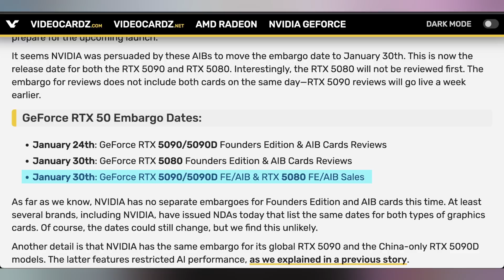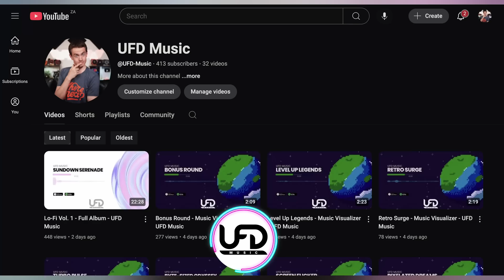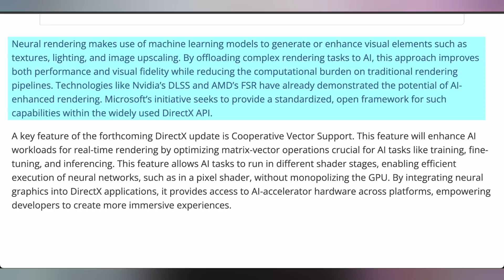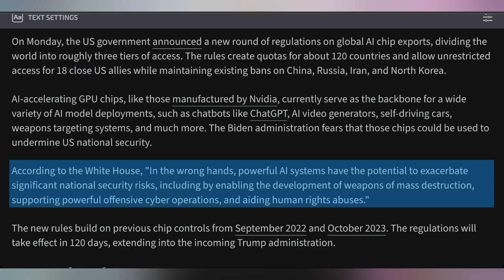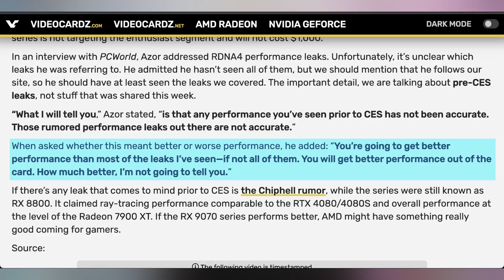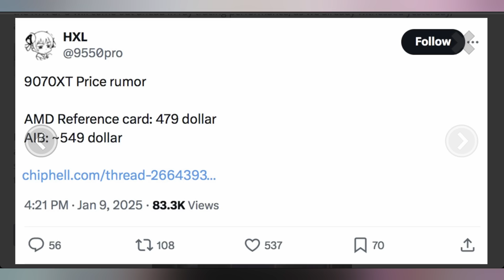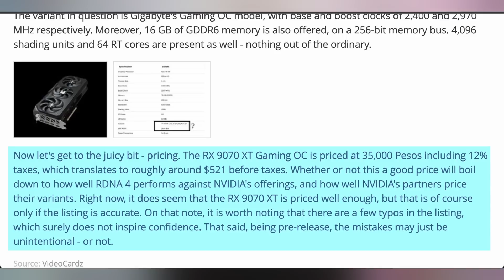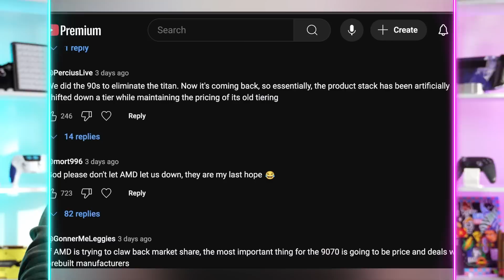AMD's New GPU Keeps Looking Better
0:00 - Intro
00:36 - RTX 50-Series Review Date
02:11 - Sponsor
03:18 - Arc B570 Benchmarks
04:45 - Microsoft Gets Neural Rendering
05:17 - UFD Deals
06:12 - US AI Export Restrictions
07:54 - RX 9070 XT Is Great, Allegedly
12:26 - Comment Response

Presenter: Brett Sticklemonster
Videographer: Brett Sticklemonster
Editor: Rikus Strauss
Thumbnail Designer: Reece Hill